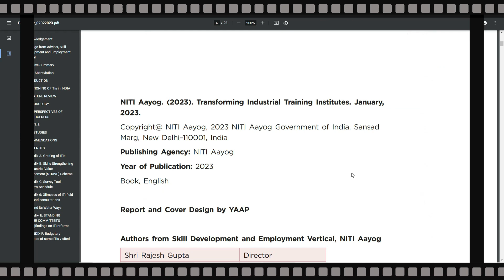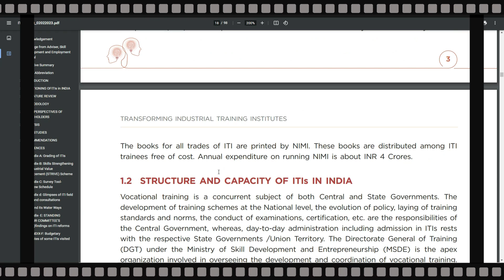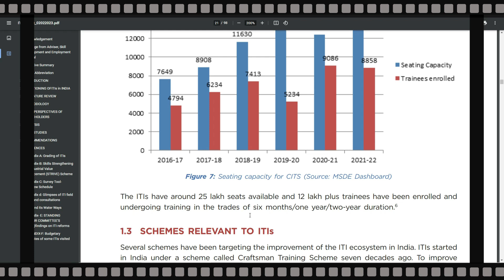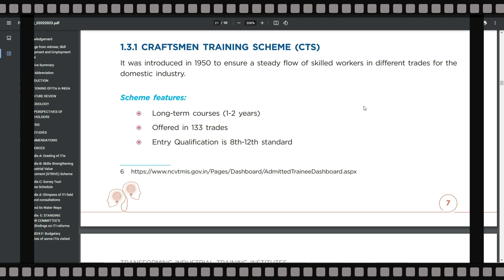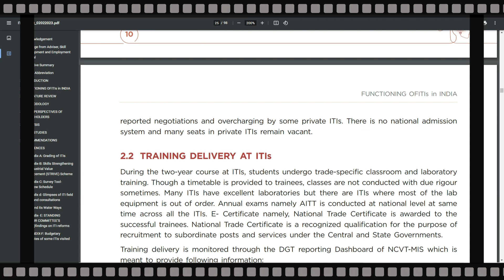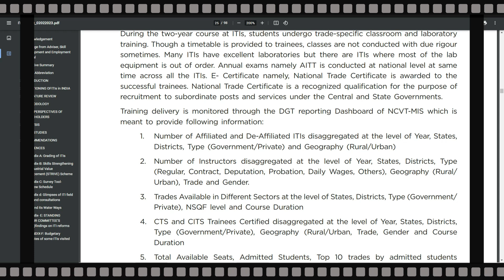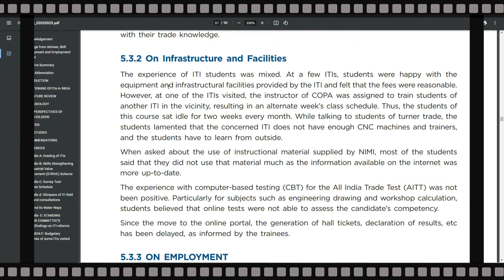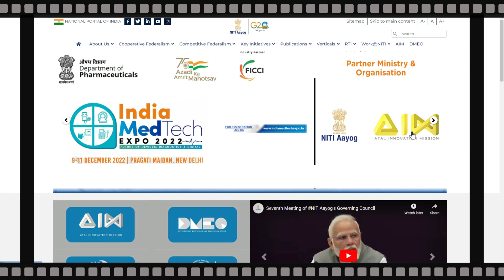iti talk show| DGT ब्रेकिंग न्यूज़ | नीति आयोग की रिपोर्ट में हमारे द्वारा दिखाए गए न्यूज़ को माना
चैनल के विस्तार के लिए आपकी सहयोग कि अपेक्षा है। हमारा पेटीएम नंबर दिया गया है। आप चाहे तो इस (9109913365 )पेटीएम नंबर पर चैनल को डोनेट कर सकते हैं। धन्यवाद !